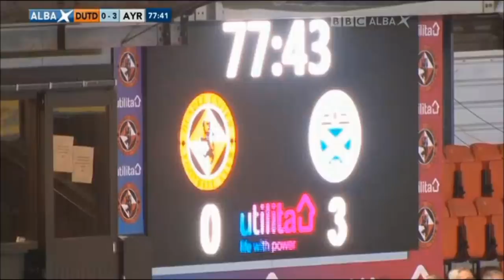Dundee United v Ayr United.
Highlights. BBC Hurdy Gurdy.